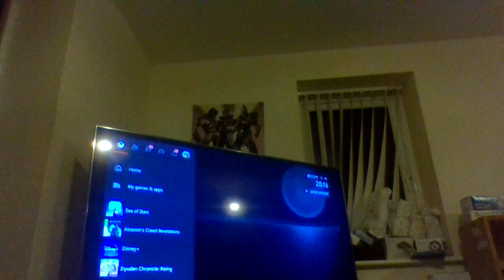sea of stars blind lets play part3